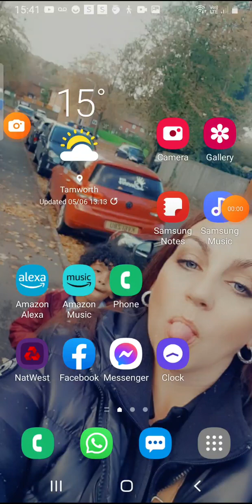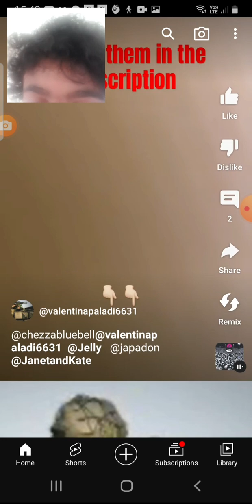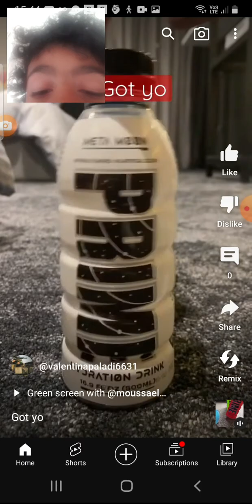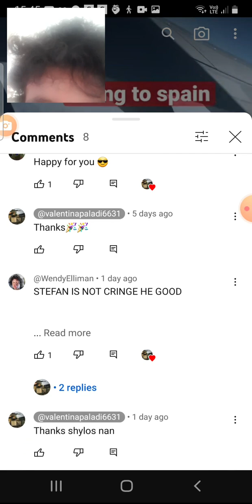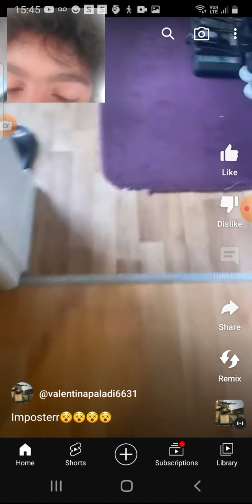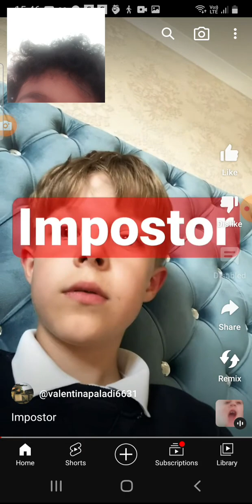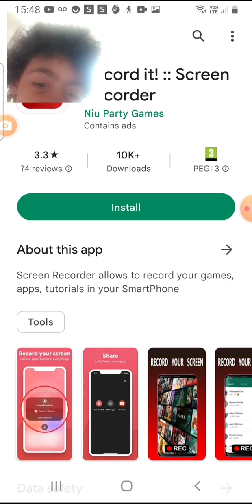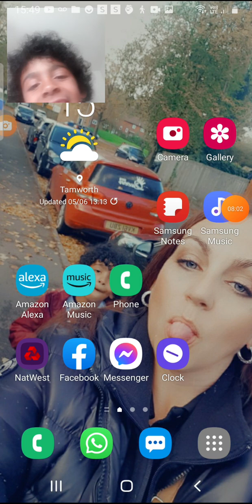subscribe to these people